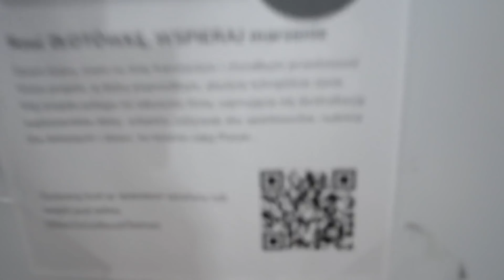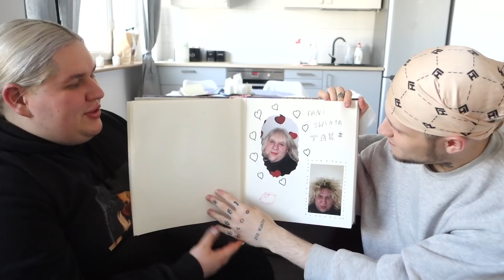NAJGORSZE URODZINY EVER (prank)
Hejka kochani to mini vlog z moich 22 urodzin! Tak kochani wiem, nie wyglądam na tyle lol. Pokazałem wam wszystko. Proces fryzury inspirowanej Christina Aguilerą. Mój look. Sale. Co jedliśmy oraz oczywiście prezenty! ❤️
Film który zrobił mi na urodziny Patrick:
Dziękuje bardzo @hashtagsushi_lodz_centrum oraz @grubybenekpizza za jedzonko na mojej imprezce!
Oraz dzięki @marex1996xfoto za zdjęcia ❣️

TIKTOK beauty: mudorbeauty

MONTAŻ, Instagram: szymmciak

jeśli zajrzałeś do opisu zostaw komentarz: „100lat Beyoncé”